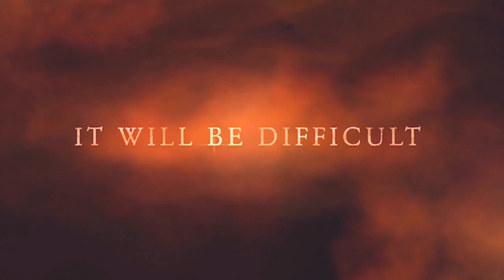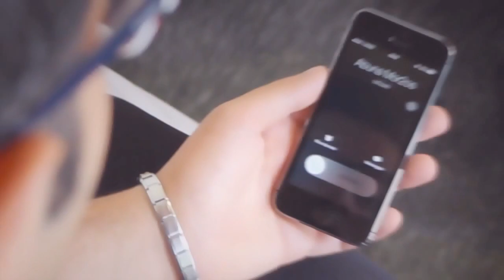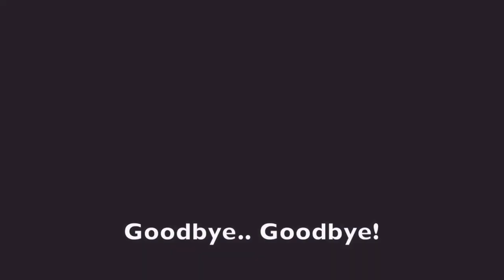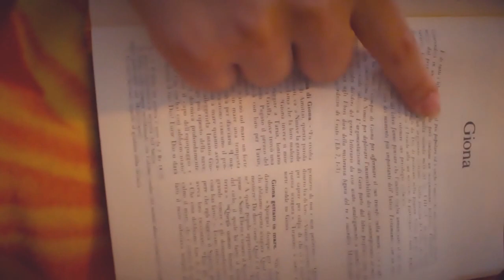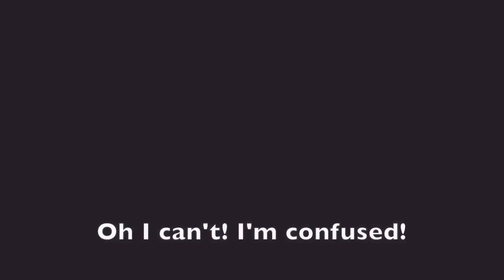TRE STORIE - DIOCESI DI MILANO- EYC 2014